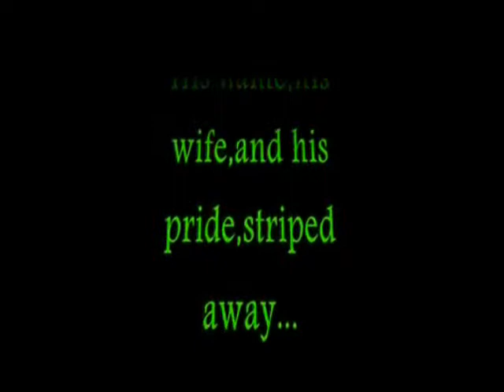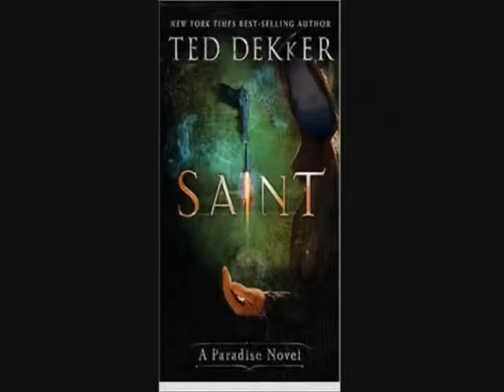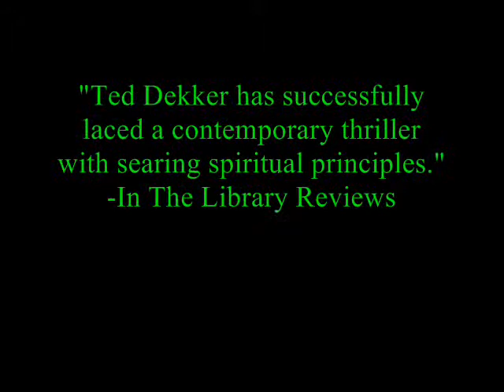Saint - Ted Dekker - Movie Trailer (Unofficial)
In a world where his weapon is his only ally, Saint will discover his true identity...by any means necessary.